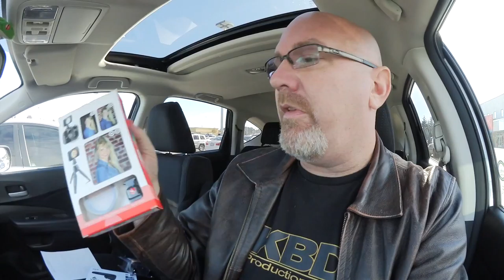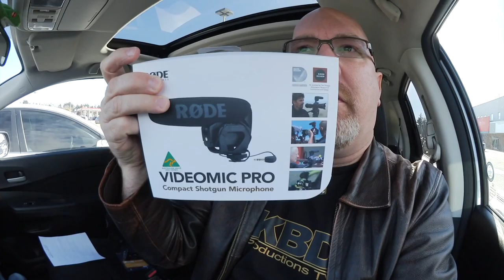Compressing, New Toys, Eggs Benedict at Tim's, Burger King - Ken's Vlog #495